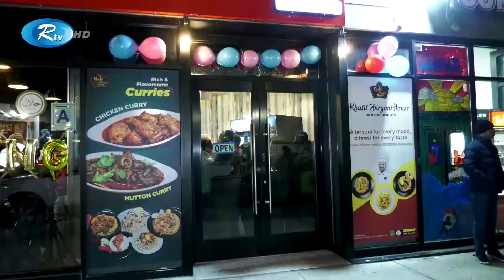নিউইয়র্ক কুইন্সে বাঙ্গালি বিরিয়ানি দোকান উদ্বোধন | NYC | Rtv News